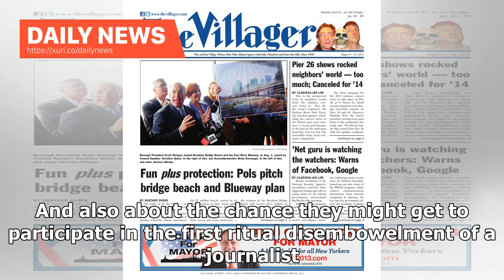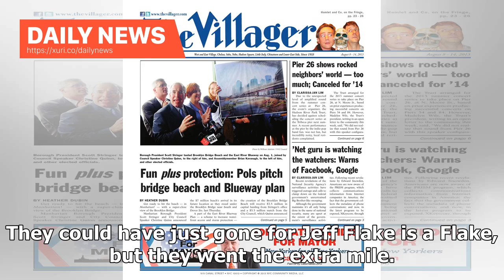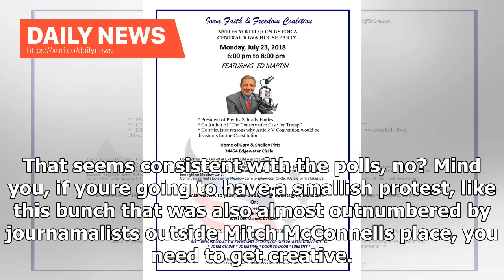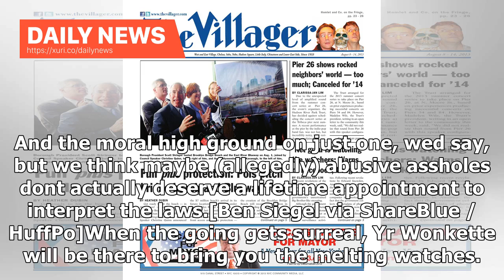Daily News - The Capitol was overwhelmed by the large number of voters of six pro-Kavanaugh suppo...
Daily News - The Capitol was overwhelmed by the large number of voters of six pro-Kavanaugh supporters

Donald Trump has been impressed by all the millions of people turning out for his rallies, because they are all wildly excited about the nomination of Brett Kavanaugh. And also about the chance they might get to participate in the first ritual disembowelment of a journalist. (Its only a matter of time.) But when it comes to self-organizing, it appears the pro-Kavanaugh Right is still working on logistics, because whoever organized a rally to support the nomination only managed to get six people ...